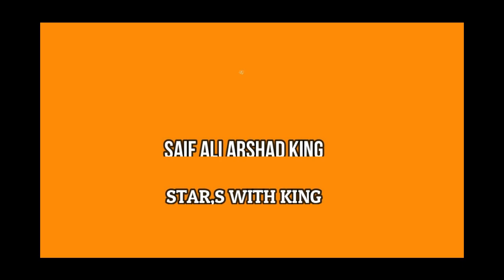PMLN GOVERNMENT VS IMRAN KHAN TAKE MONEY FROM EUROPE REAL OR FACK